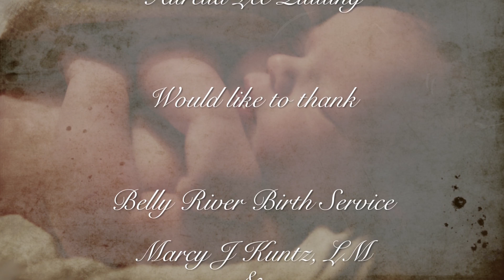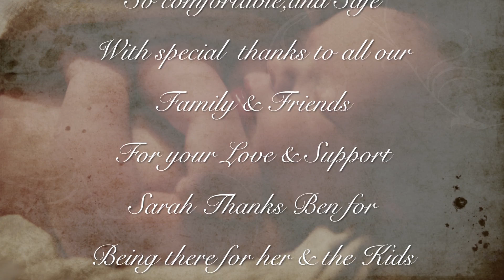Aurelias Birthday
On Nov. 23rd,2012 Aurelia Lee Quilling,was born to Ben & Sarah Quilling. In Fortine Montana.In the home built by her father.Emil her big brother meets her for the first time.This is a precious moment, of true love between a brother and sister.Friends and family come to give help and support at this Home Birth.Marcy and Heather are the world's best Midwives.Watch and see the Love of a family as they bring another child into this world.